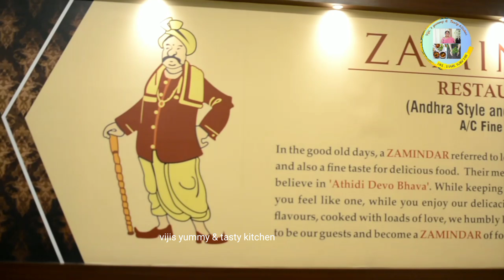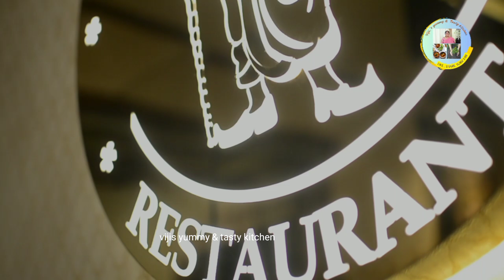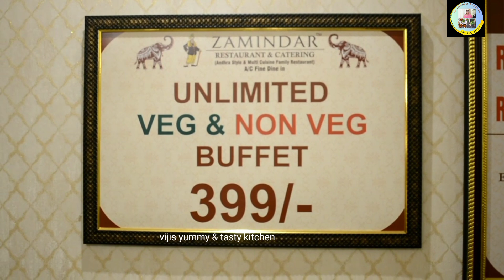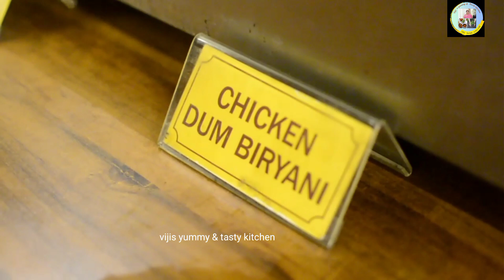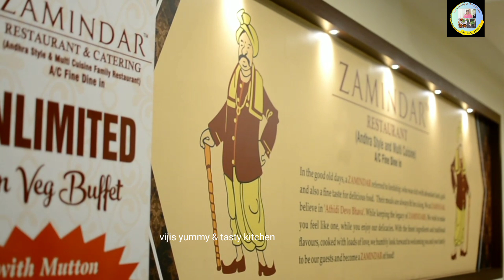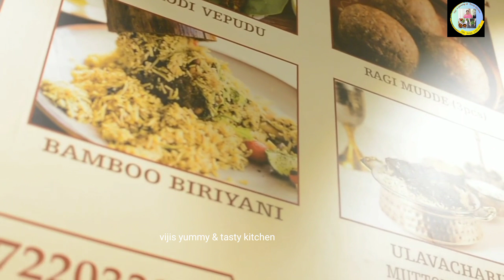మార్తల్లి లోజమీందార్ రెస్టారెంట్ బెంగళూరు తప్పకుండా విజిట్ చేయండి jamindar restaurant Bengaluru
Jamindar restaurant